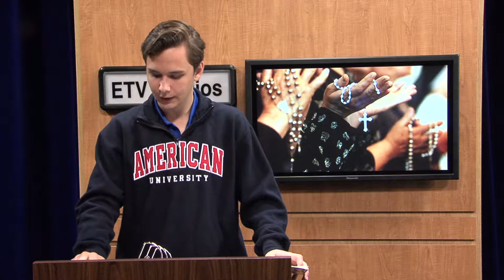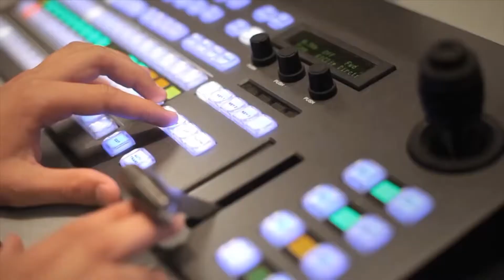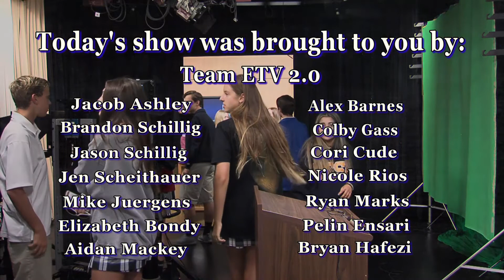ETV 2.0 Volume 1 - Episode 23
Going to College?? We can help.